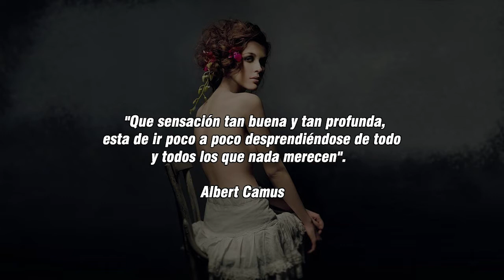Ataraxia - Audio relato - Artemissa Valerio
Abril 2022

Imagen de portada:
📸 Desconocido

Diseño de producción:
Alejandro Zetina